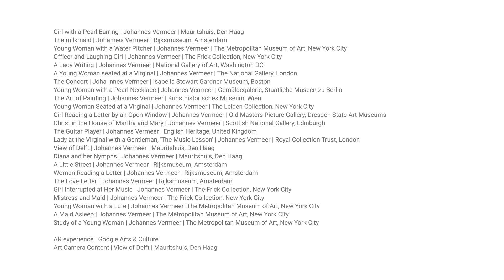Colours of Africa Trailer (2022)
Colours of Africa is a virtual exhibition presented by Design Indaba and Google Arts and Culture. Spanning 54 African countries and featuring 60 African artists, the exhibition is an exploration of life on the continent - Africa as told by Africans.

Africa is known for its bold, unapologetic use of colour. Stories are told in pigments, tones and hues; a kaleidoscope as diverse as the cultures and peoples of the continent. For the initiative Colours of Africa, we asked 60 African creatives to capture the unique spirit of their country in a colour which represents home to them. The projects they have created are personal and distinct stories of Africa, put into images, videos, texts and illustrations.

Each artist has also attempted to articulate what being African means to their identity and view of the world.

As part of the project launch, Design Indaba commissioned South African multi-disciplinary artist and activist Lebo Mashile to compose an original piece of poetry that celebrates Colours of Africa coming into its own …

Colours of Africa
By Lebo Mashile
Eyes flutter in slumbering darkness
The sky, a skin of midnight hues

Dawn shakes the dreamscape of white wonder
As the sun and a continent come into view
A curtain of light is pulled back
On the glow where sand caresses sea
Rich rust
Golden dust
Love red regalia
Awakened orange energy

Yellow sparks of illuminated millions
Contrast the lush sustenance of green
Digital diversity dipped in black
Bold as cobalt
Ochre as ancestry
Polyrhythmic purple passion
Spirit of violet swirling in citrus seasons
Elegant as obsidian
Resilient as everlasting moss

Retreat into reflective perception
On mango trees, Niamey earth
The ocean in my palm, agu
Nourished by contradictions
The gilded dream of colours
that never leave me alone
Joyeuse Jaune de la memoire [joyous yellow of memory]
Botala Ba mme [blue of my mother]
La flamme noire [the black flame]
Heart of bread and rivers
Songs and stories of my bone
Amazing blue brown shelter
Where my hues blend into you, is home.